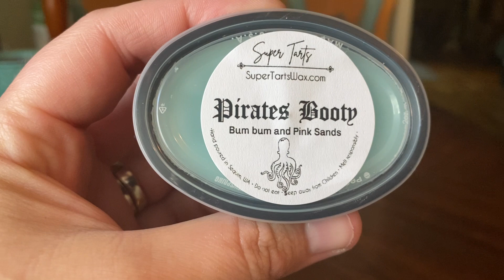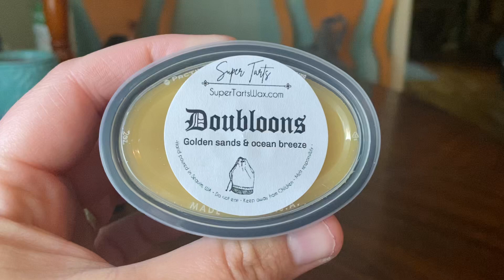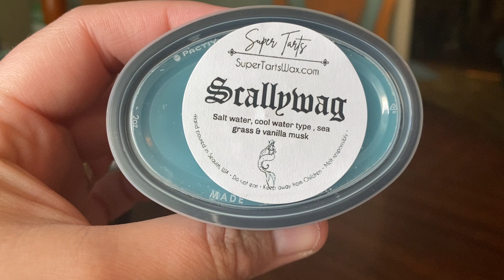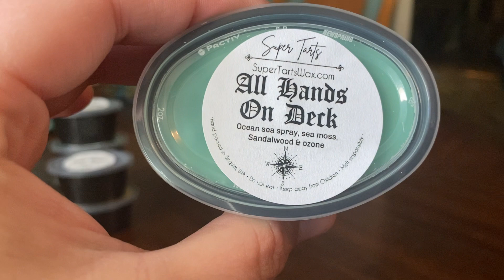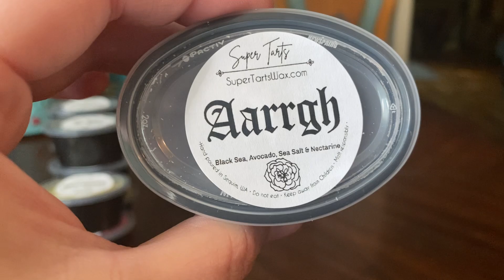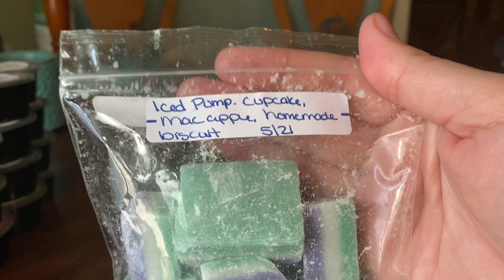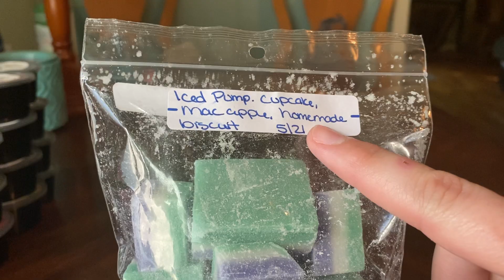SUPERTARTS BAM BAG/PARLAY SAMPLER HAUL MAY 2021